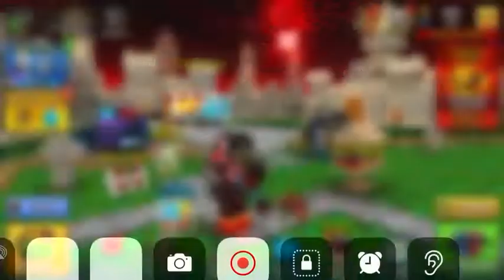Testing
Testing!! Sorry for loud background music